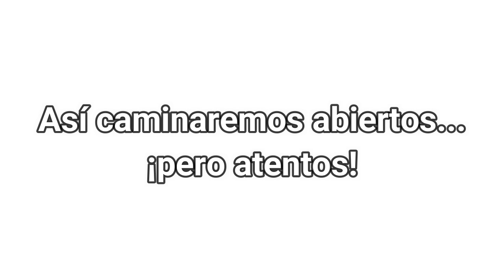La teoría de la mesa :)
Segundo videoconsejo del profe Manolo :)

La teoría de la mesa. ¿Cómo es la mesa de tu vida?